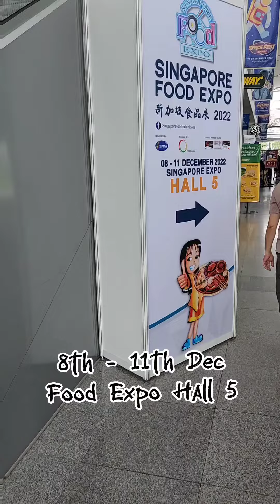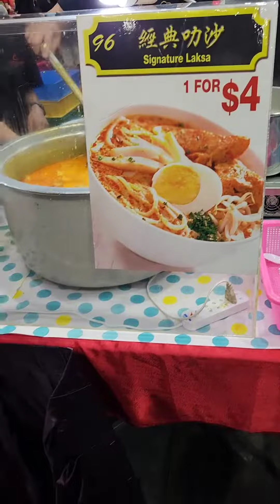Food expo hall 5 : 8th - 11th Dec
8th - 11th Dec :Food Expo Hall 5 🤩 I get to enjoy local and international food with some great deals here 👍

Chicken Swag :Their chicken rice is crowded at the expo. chicken was soft and tender with their chilli sauce was dam good 🌶🌶🔥

House Of Seafood:
They are known for their chilli crab and black pepper crab , when i reached there i can spot their crab signboard 😋Their chilli crab is tender crab meat with sweet chilli sauce 👍🔥 while their black pepper crab is good not too pepperish , sweet pepper taste 🦀 @sghouseofseafood

Crab and Burger :
It was founded by Chef Jodin the former head chef from Burger & Lobster.  I have tried their KP (Single) with fries coated with chilli crab sauce and also the chao chicken burger with seaweed fries 😋🍔 I love their set meal that comes with cheesy broccoli 🥦The brocolli is topped with shaved cheese and almonds,a special way to enjoy your veggie 😋@crabnburger

I love their laksa from International catering 😋 Also saw bak kwa from @fragrance_bak_kwa

Coffeehock was there too ! Got to get free coffee from them 🤩😋They have a lot of variety of coffee and offer @coffeehocksg